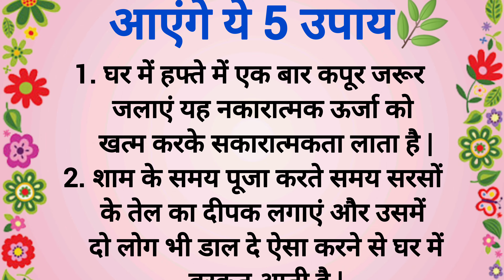घर में बरकत लाने के उपाय | शिक्षाप्रद विचार | Prernadayak Quotes | Lessonable Thoughts